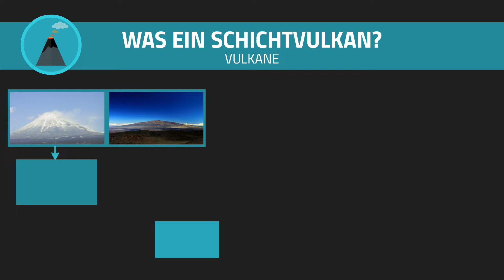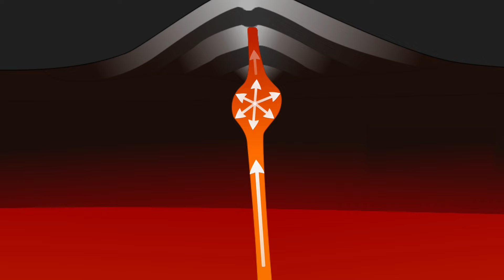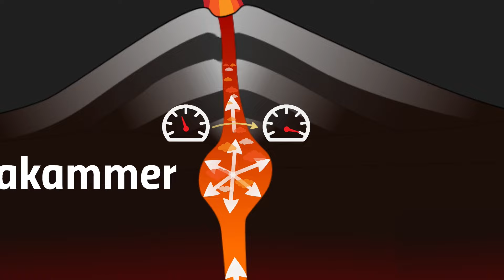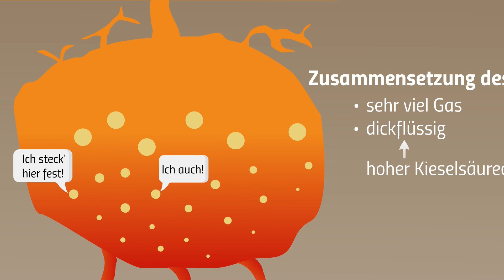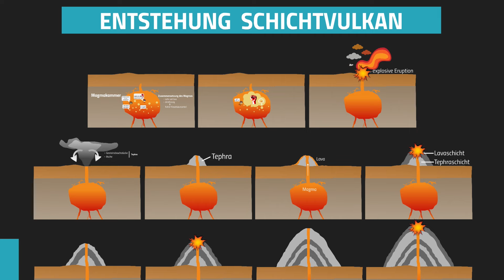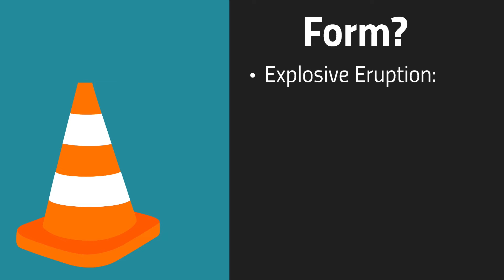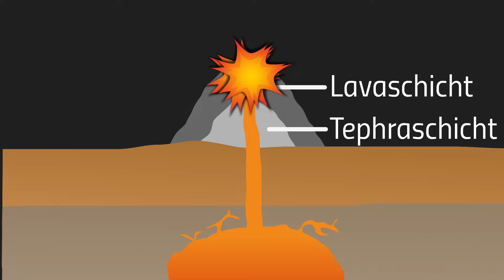Was ist ein Schichtvulkan? - Plattentektonik & Vulkane 2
📺 ALLE KANÄLE

» CREDITS

Geschrieben von: Jonas Berkenheide
Visuelle Konzeption: Antje Heidemann
Ton: Alexander Giesecke
Schnitt & Effekte: Ullrich Köhler